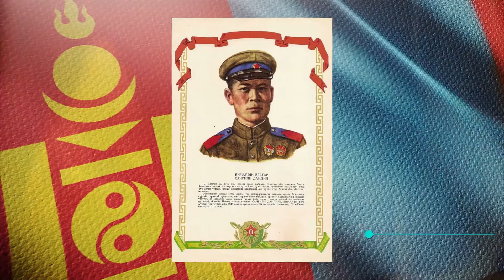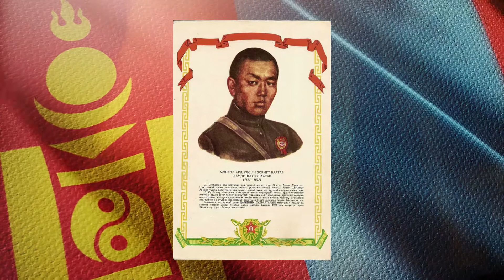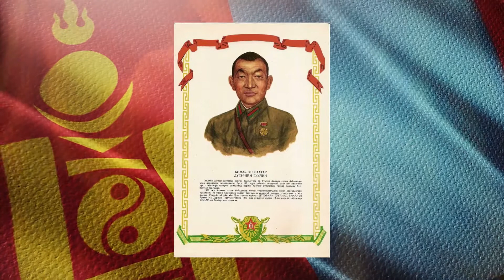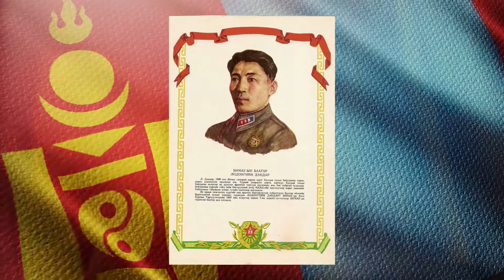Жамбалын Нямаа "Бид мартахгүй" шүлэг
Зэвсэгт хүчин үүсэн байгуулагдсаны 99 жилийн ойд зориулав.